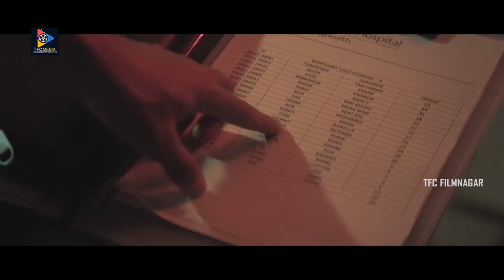తెలుగు కమ్యూనిటీ వాళ్ళతోనే దీన్ని ముగిస్తాను || TFC Filmnagar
తెలుగు కమ్యూనిటీ వాళ్ళతోనే దీన్ని ముగిస్తాను. Keep Watching For More Video Updates.